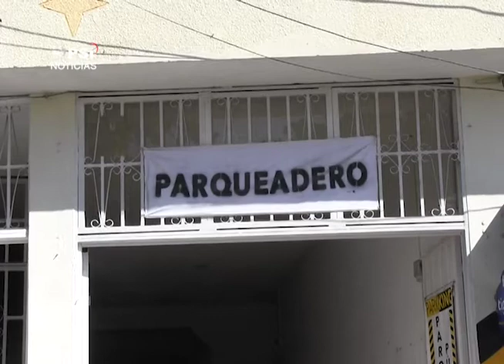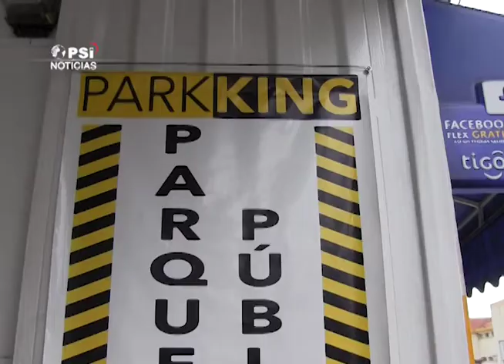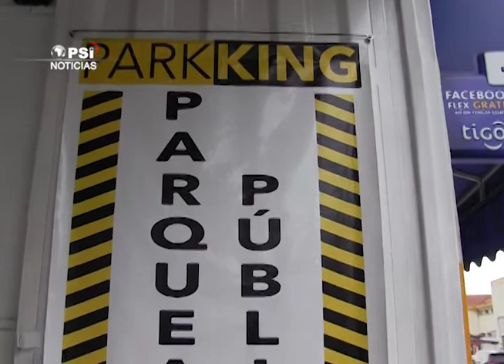Propietarios de parqueadero piden más colaboración